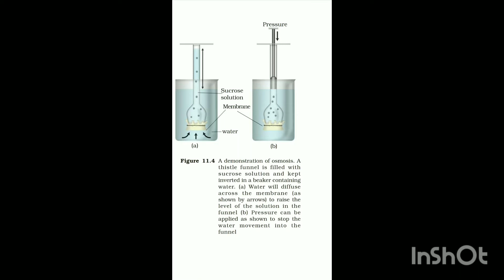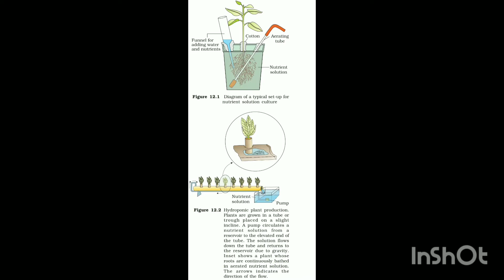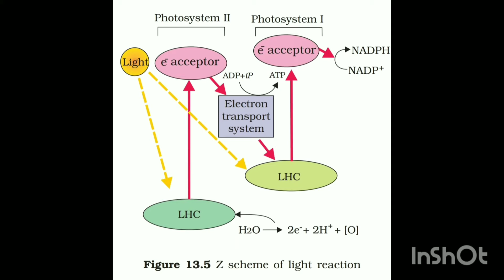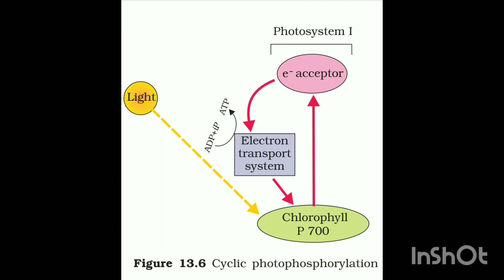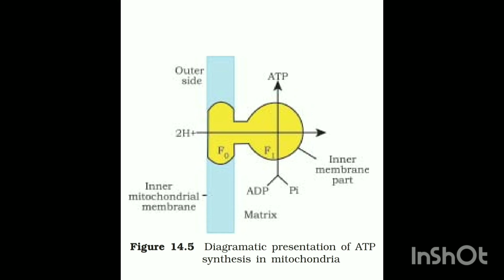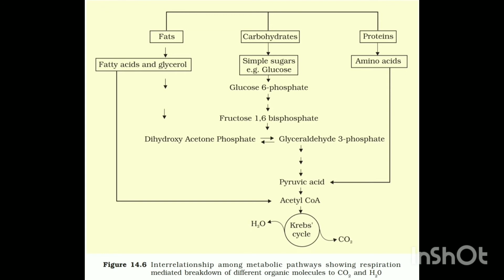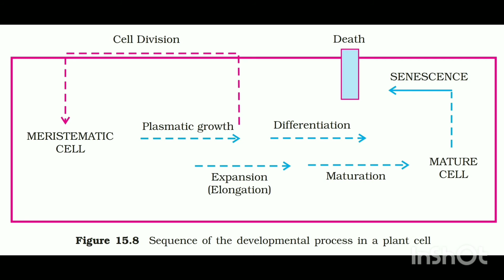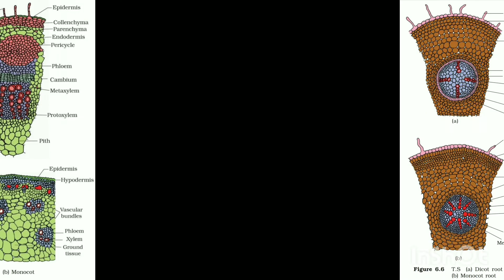PLANT PHYSIOLOGY and ANATOMY OF FLOWERING PLANTS All NCERT DIAGRAMS Quick REVIEW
MUSIC CREDIT

Musician: @iksonmusic

Musician: Jef

Musician: Rook1e